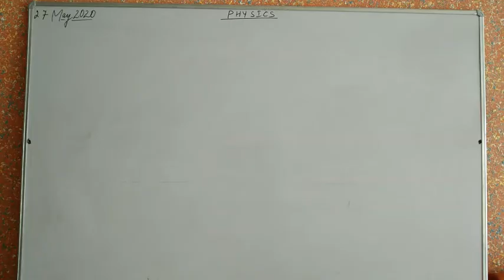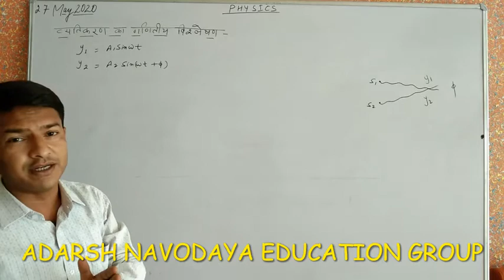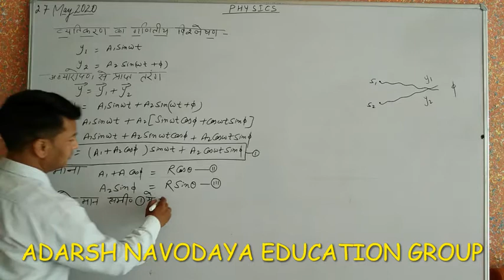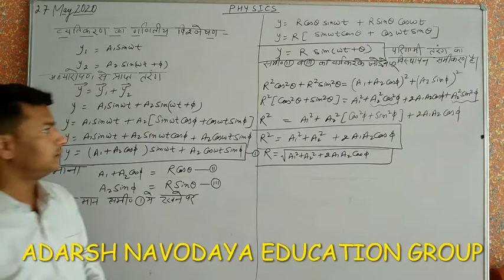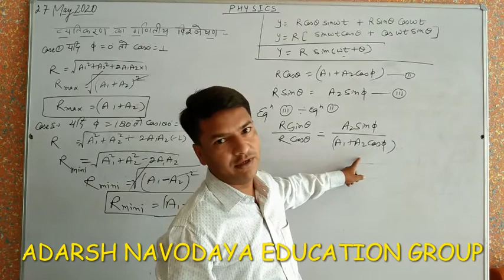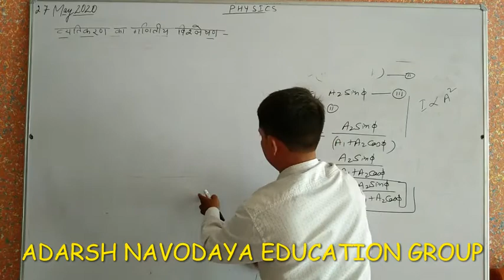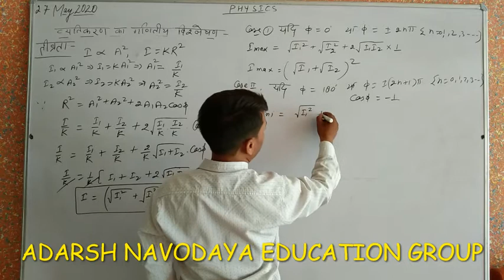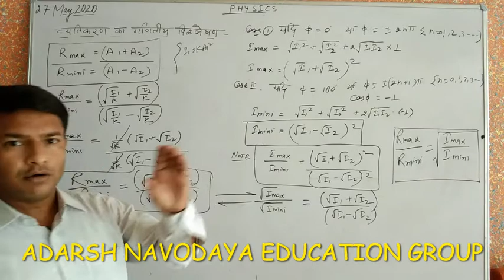INTERFERENCE MATHEMATICAL ANALYSIS